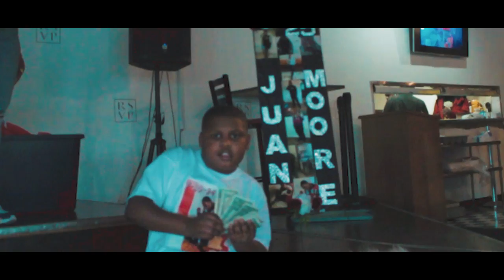Long Live Wuannie - Retta x 6Figure Twizz (Official Video)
ALL GUNS ARE PROP
YOU FOREVER LIVE THROUGH US